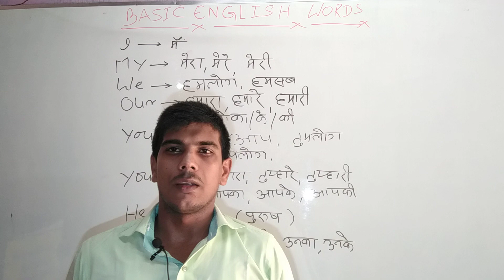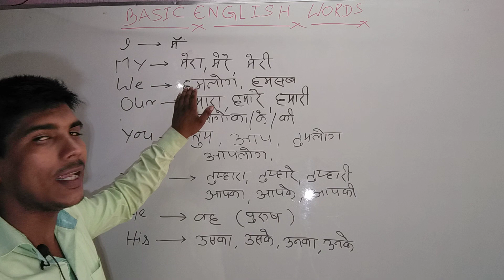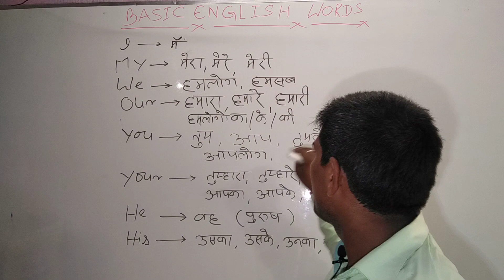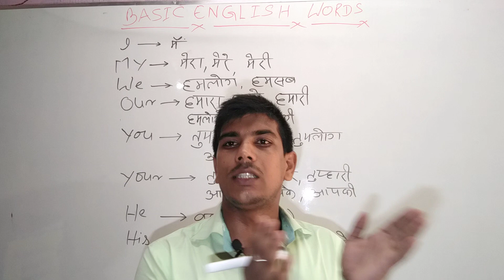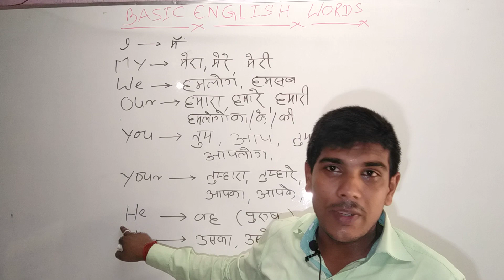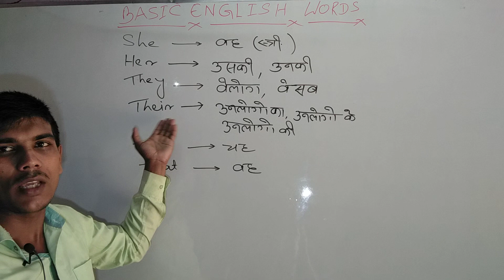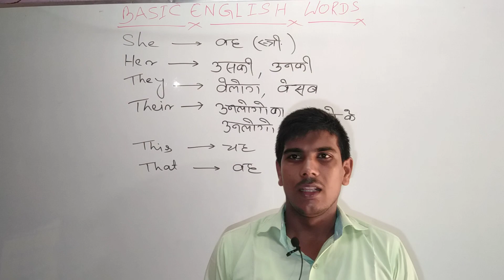Basic English Words For Beginners with simple tricks | रोजाना बोले जाने वाले महत्वपूर्ण शब्द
रोजाना बोले जाने वाले महत्वपूर्ण शब्द
अंग्रेजी सीखने का आसान तरीका